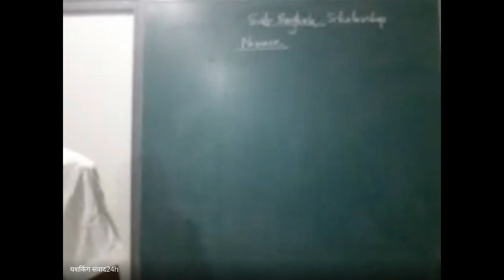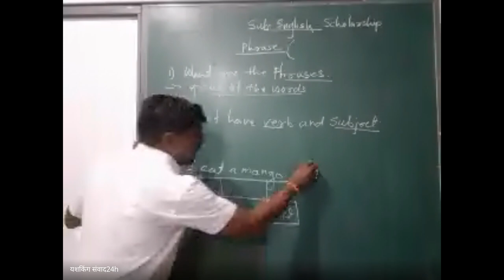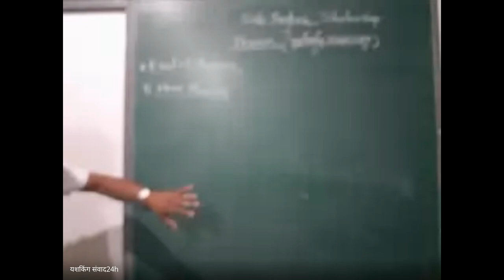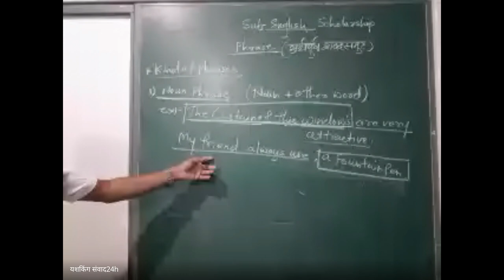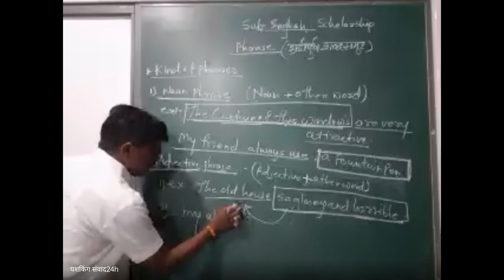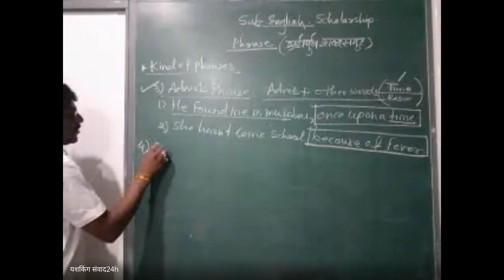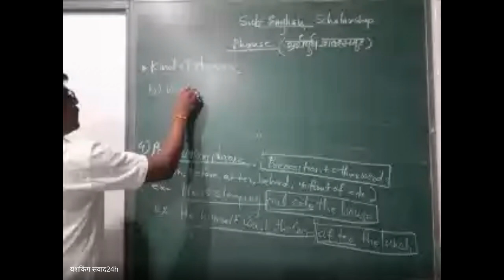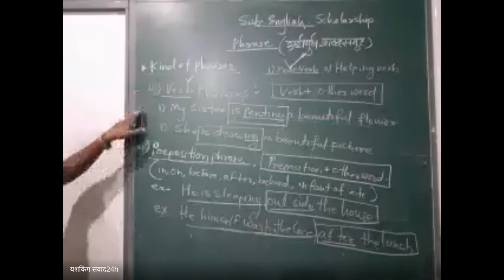xqo pxvz xmu 2024 05 26 19 24 GMT+5 30